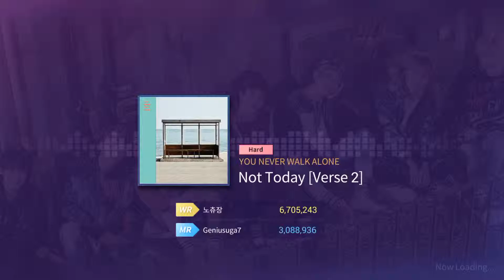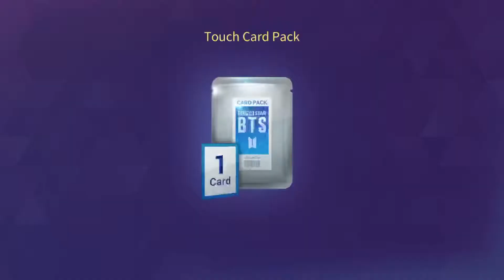[SUPERSTAR BTS] BTS - NOT TODAY (verse2 hard)